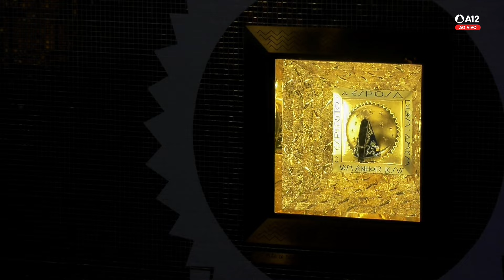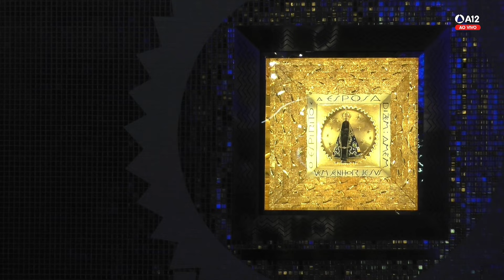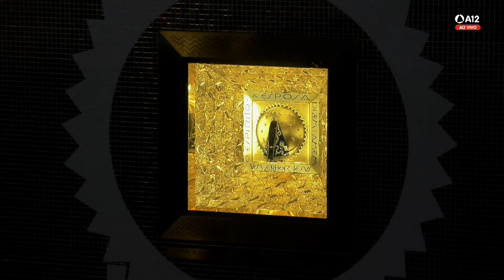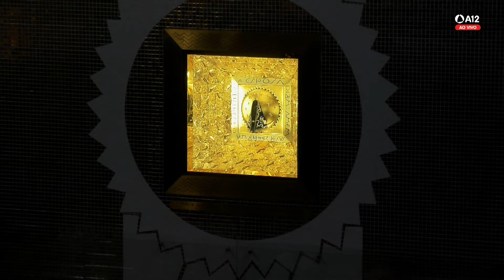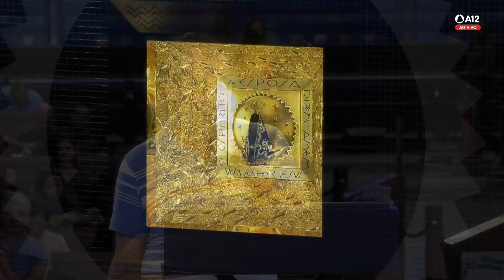Hora Mariana | Santuário Nacional de Aparecida 14h 25/07/2023